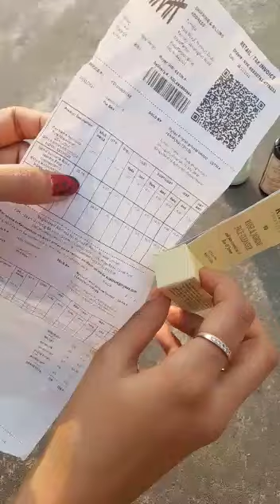everything u should use by KAMA AYURVEDA 👍|Unsponsored.🥰🥰@shubha.